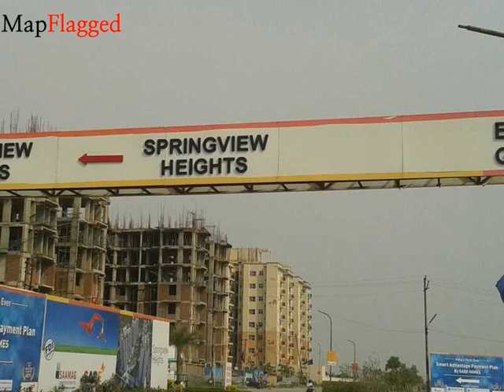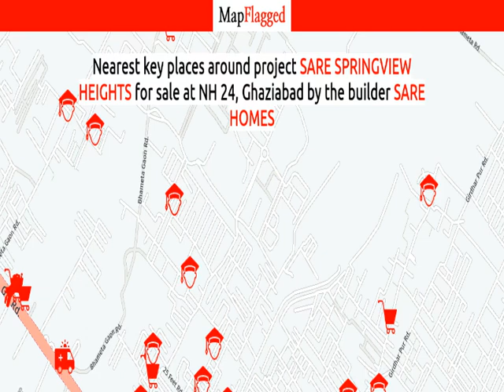Ghaziabad | Sare Springview Heights by Sare Homes at NH 24 | MapFlagged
📚 Video Chapters:
0:00 Project Introduction
0:10 Project Price
0:30 Project Name
0:35 Project Address
0:40 Project Description
0:50 Project Amenities
0:55 Project Builder Description
1:00 Project Key Places
1:05 Subscribe to MapFlagged!

📣 Following is the detail of Sare Springview Heights, a project by Sare Homes:
Project Introduction:. Sare Springview Heights is an unmatched Residential property located in NH-24, Ghaziabad. The project offers plenty of benefits that includes prime location, comfortable and lavish lifestyle, great amenities, healthy surroundings and high return.
Location Advantages:. Sare Springview Heights is strategically located and provides direct connectivity to nearly all other major points in and around Ghaziabad. It is one of the most reputable address of the city with easy access to many famed schools, shopping areas, hospitals, recreational areas, public gardens and several other public amenities.
Builder Information:. Sare Springview Heights is built by Sare Homes. It's a leading group in real-estate market in Ghaziabad. The team of this builder group is known for its superior work and punctual delivery of high-end Residential Apartments developed precisely in accordance with the pre-defined specifications.
Units and interiors:. Sare Springview Heights offers 2 BHK and 3 BHK Apartments of many sizes. The magnitude of area included in this property vary depending on the number of BHK's. Sare Springview Heights is spread over an area of 8.00 acres with 14 floors. The master plan of Sare Springview Heights is designed in such a way that these Apartments comprises of wide space with proper ventilation at every corner of the house. The interiors are beautifully crafted with designer tiled floor, granite counter slab in kitchen, modern sanitary fittings in the bathroom and huge windows for proper sunlight.

💰 Sare Springview Heights : NH 24, Ghaziabad, India with the price structure:
3 BHK at 48.58L having area 903 sq.ft
2 BHK at 33.12L-37.57L having area 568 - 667 sq.ft

🏥 Nearest Hospitals to this Project:
Shraddha Singh Yadav Trauma Centre
Anand Hospital
Komal Sharma Hospital

✒️ Nearest Schools to this Project:
Vidhya Jyoti Public School
Bal Jyoti Public School-Lal Kuan
Deepa Coaching Center
Cambridge City School
High School Pandu Aurangabad Bihar824302

🍕 Nearest Restaurants to this Project:
Pizza Bitez
Shubham Restaurant & Banquet
Aaradhya Chinese Food Corner and Restaurant
Rama's Pizza
Cv Food Corner

🚃 Nearest Train Stations to this Project:
Ghaziabad Junction
Rail Reservation Center
Ghaziabad Railway Station
Mehrauli Railway Station
Railway Level Crossing

🏬 Nearest Shopping Malls to this Project:
Prahlad Market
Ascent Arcade
Chaudhary Market
Yadav Complex-Lal Kaun
Bishrakh Road

🌼 Nearest Parks to this Project:
Swami Ram Tirth Park
Gulmarg Garden
Ramanand Park
Railway Park

🎥 Nearest Movie Theaters to this Project:
Navrang Cinema
Five Vision Promoters
Silver City Multiplex
Pawan Cinema
Silver City

☕ Nearest Cafes to this Project:
Suraj Tea Shop
Sanjay Tea Stall
Ladoo Tea Shop
Charan Singh Tea Shop
Kalu Tea Stall

✈️ Nearest Airports to this Project:
Meerut Airport
Hindon Airport-Civil Terminal
Safdarjung Airport

🏢 Nearest Stores to this Project:
Guard House
Asha Su